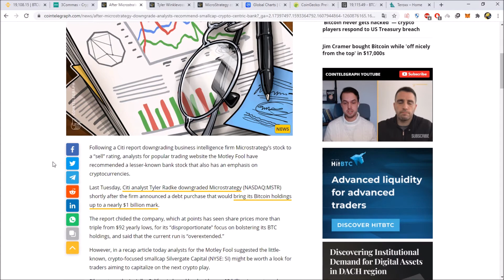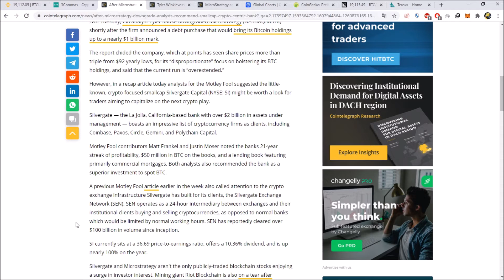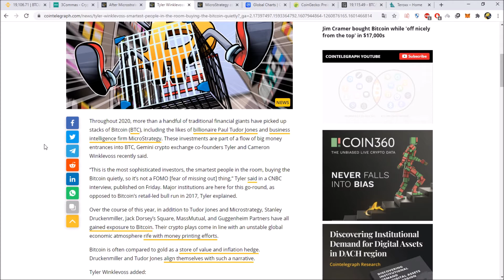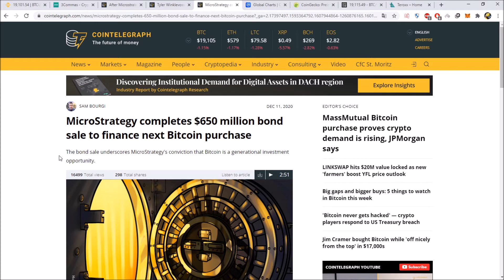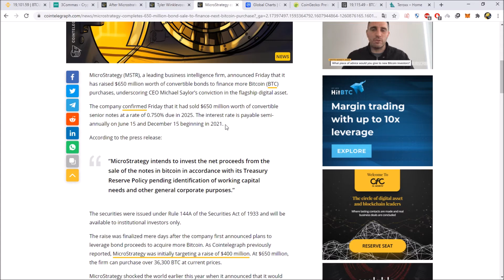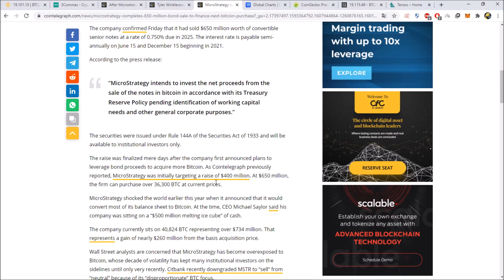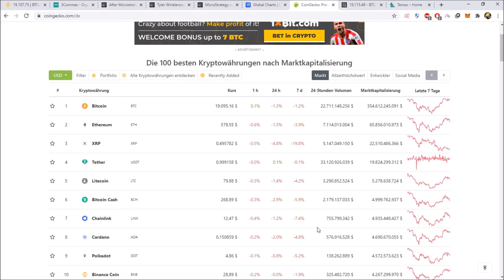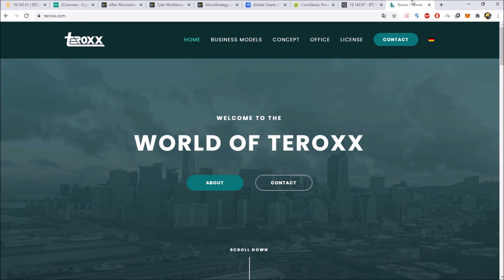New money incoming for digital assets? Investors still buying BTC! I Teroxx News & Market [Eng]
In this video we will pick up all relevant news of the week and do an analysis of the crypto market.